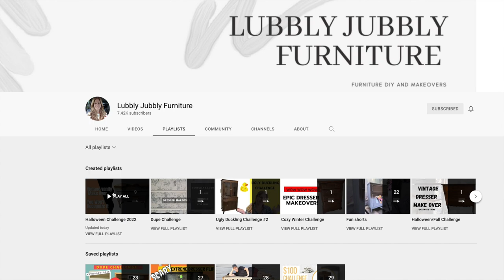How to BLEND Furniture Paint the easy way! | Halloween Challenge Hosted by Lubbly Jubbly Furniture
Hey Guys!

Welcome back to another episode of Missflips! In today’s episode, I am participating in the 2022 Halloween Challenge hosted by Meg over at Lubbly Jubbly Furniture!

As usual, stay flippin!
MissFlips

Amazon Wishlist

My Etsy Shop

PRODUCT LIST:

Color: Noir

Color: Kismet

Spongy Sanding Pads

Reusable Sand Paper

Rub and Buff